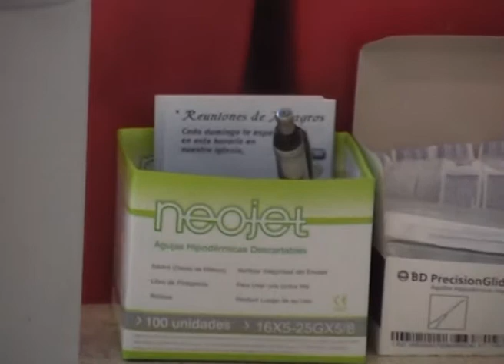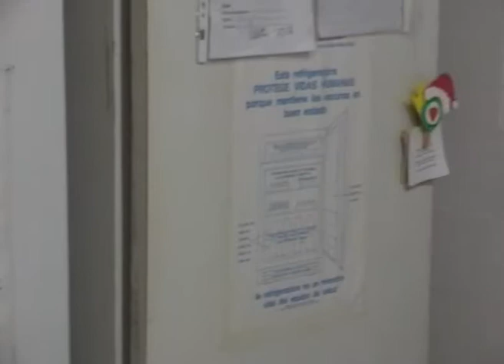Comienza la vacunación antigripal - Eduardo Villalba